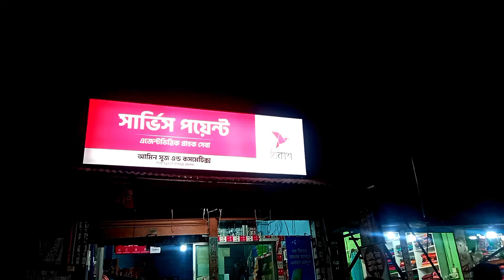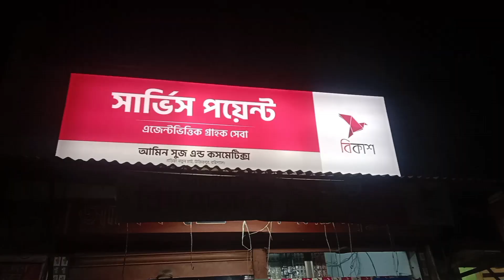Bkash service point |এখন বরিশালে উজিরপুরের নতুনহাটে||গ্রামে ছড়িয়ে পড়েছে সার্ভিস পয়েন্টের সুবিধা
বিকাশ সার্ভিস পয়েন্ট
যেকোনো সমস্যা সমাধানের জন্য অবশ্যই কমেন্ট করুন